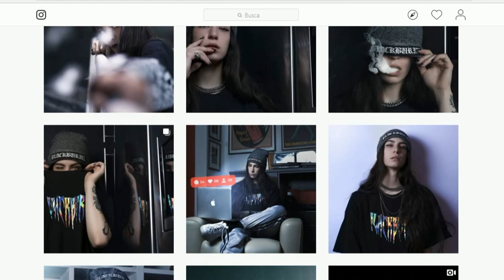💪Mi FÍSICO ACTUAL💪/Pico de oro [CAMBIO FÍSICO]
Mi cambio físico.